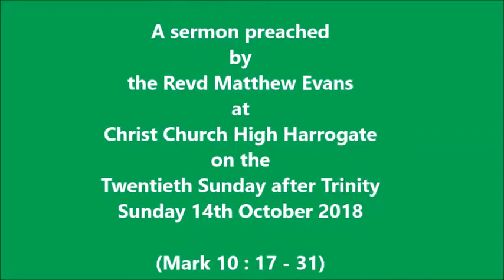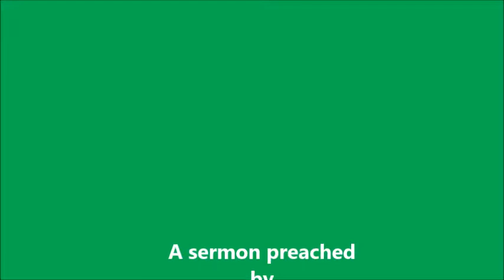A sermon preached by the Revd Matthew Evans at Christ Church, High Harrogate on Sunday 14 October 20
A sermon preached by the Revd Matthew Evans at
Christ Church High Harrogate on the Twentieth Sunday after Trinity